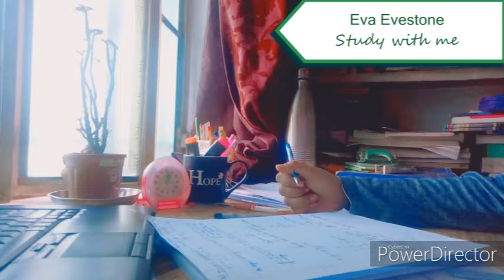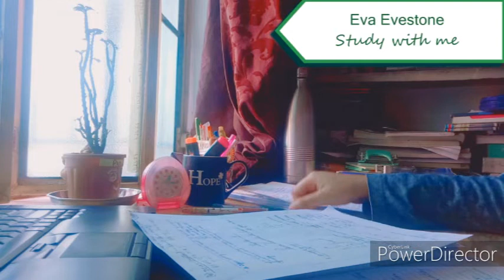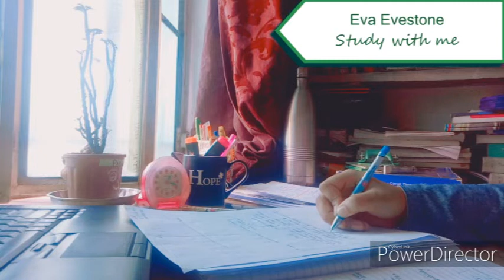90mins STUDY WITH ME the topic you don't like|Flowing River and birds sounds , No breaks, No music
Hii everyone!
I've been putting off studying this topic for a while now as I find it a bit difficult, so I have made this study video to complete that. If you've got something to study which you have been putting off lately to study later, bring it on and study with me.

I wonder what are you studying today and where are you joining from? What is kind of background music do you like while studying? If you have any suggestions for me or if you like to share your thoughts/tips/habits related to studying, leave them in the comment box I would love to read them.

STUDY METHOD
I will be studying for 90 mins without breaks. You might hear birds chirping, flowing rivers in the forest. The ambiance is too bright because I have recorded this video in the afternoon.

Chat rules:
- Every language is welcome but please be encouraged to write in English so no one would feel excluded :)

I hope my video helps you to study without procrastination and distractions from social media. Have a productive session.

HAPPY STUDYING!